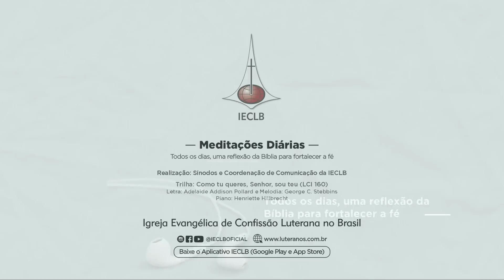MEDITAÇÕES DIÁRIAS: Isaías 55.3 e 2 Coríntios 1.20 - 24 de fevereiro | IECLB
Acompanhe a reflexão para o dia 24 de fevereiro de 2023, sobre Isaías 55.3 e 2 Coríntios 1.20, conduzida pela Pa. Janaína Wiegand Stahlhöfer, Pastora na Comunidade Evangélica em Agudo/RS, no Sínodo Centro-Campanha Sul.